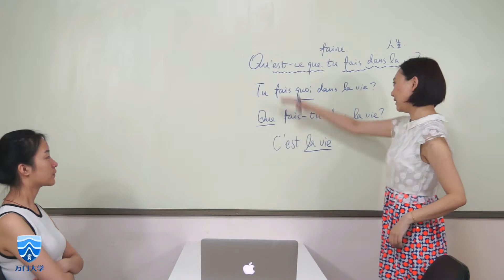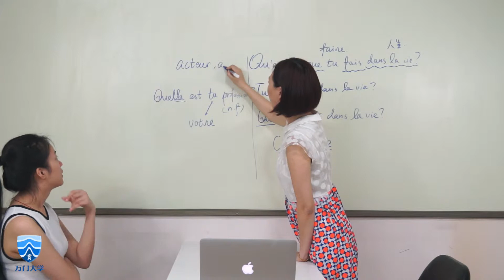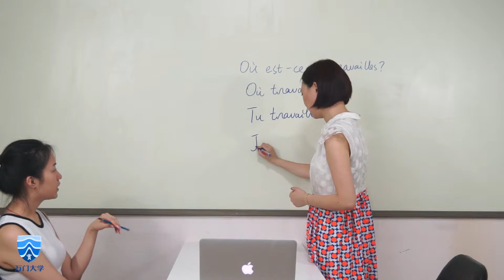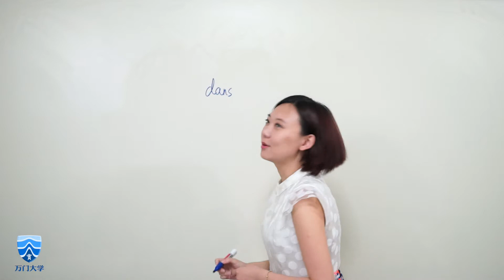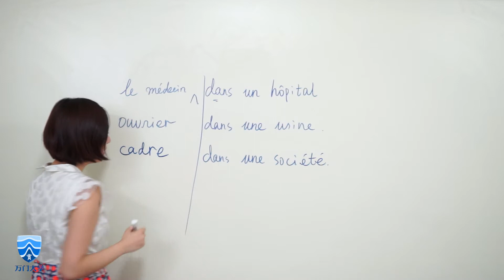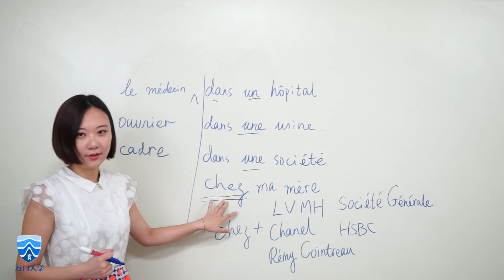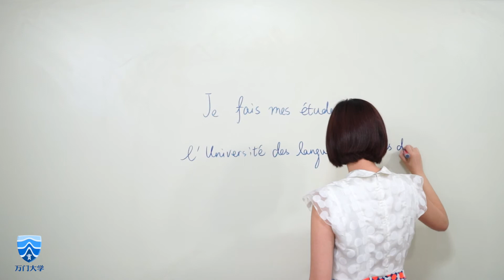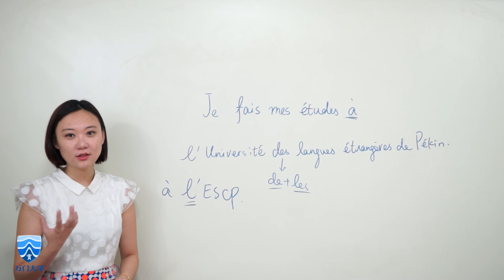万门语言法语初级上14 3